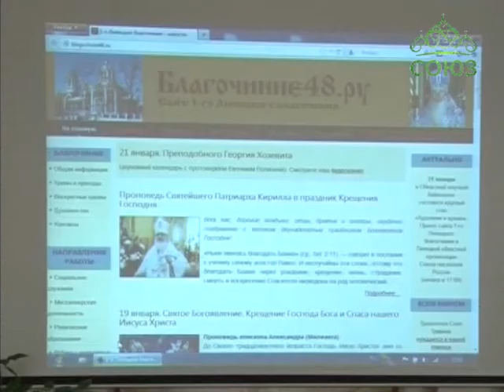Дискуссия на тему «Художник и время» в Липецке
В Липецкой Областной научной библиотеке раз в месяц проходят дискуссии, посвященные актуальным темам искусства и духовной жизни. В них участвуют специалисты и просто все желающие.